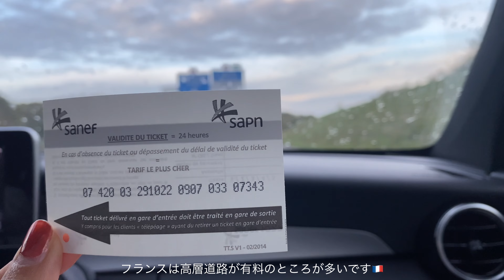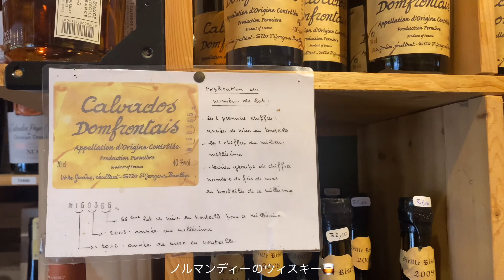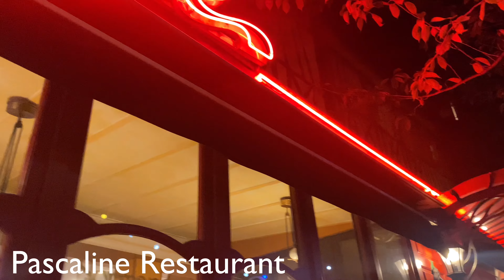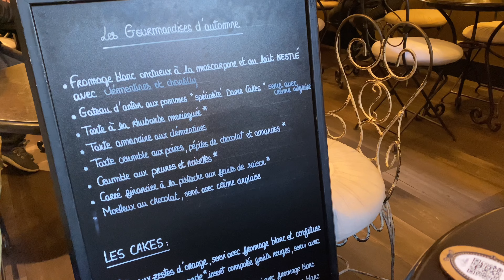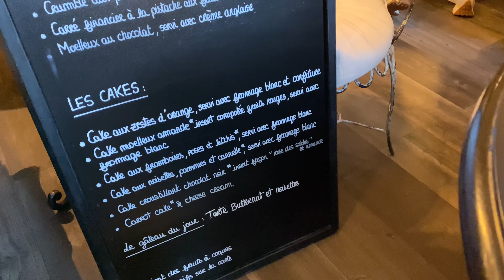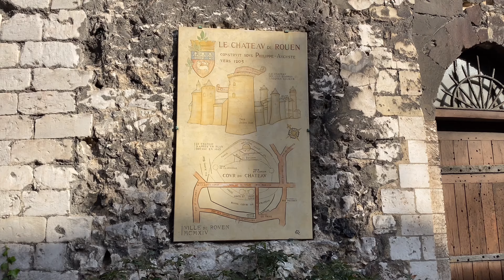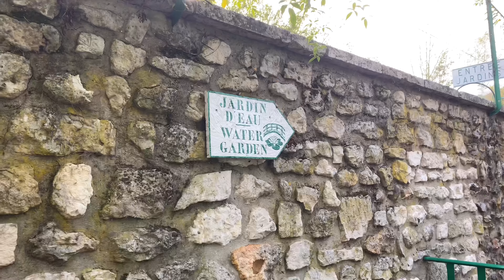【travel vlog】Normandie 3days/モンサンミッシェル /France/ノルマンディー地方を車旅/モネの家/エトルタ/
昨年の秋にノルマンディ車旅をしてきました！
ベルギーから思っていたよりもいきやすかったです。

１日目
モンサンミッシェル

2日目
オンフルール
エトルタ
ルーアン

３日目
ルーアン
モネの家